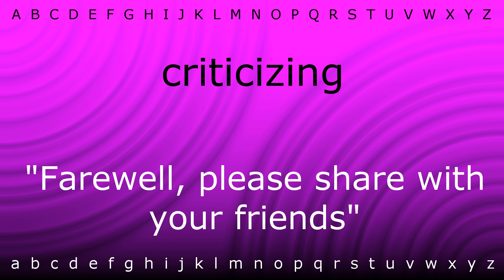How to pronounce 'criticizing' with Zira.mp4